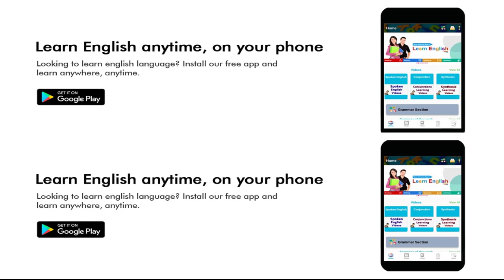Use of Worthwhile | Learn English Speaking Video | English Likhna, Padha & Bolna sikhe by Alam.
Worthwhile ( पैसा या समय के हिसाब से ठीक होना)

Friends जब कहना कोई चीज पैसा या समय के हिसाब से ठीक है तो इसके लिए आप Worthwhile का use करके अपने sentences को बोलेंगे

यह घर पैसे के हिसाब से ठीक है
This house is worthwhile.

यह मूवी पैसे और समय के साथ से ठीक है
This movie is worthwhile.

यह कार पैसे के हिसाब से ठीक है यह
This car is worthwhile.

यह चैनल समय के हिसाब से ठीक है ( क्योंकि इसमें बहुत कम टाइम के वीडियो अपलोड किए जाते हैं कि आप को कम समय में अच्छे नॉलेज दिया जा सके और आपका टाइम बचे )
This channel is worthwhile.

यह बाइक समय और चाल के हिसाब से ठीक है
This bike is worthwhile.

यह कपड़ा पैसे के हिसाब से ठीक है
This cloth is worthwhile.